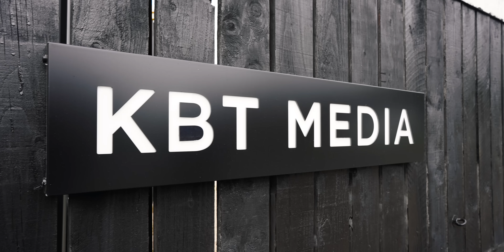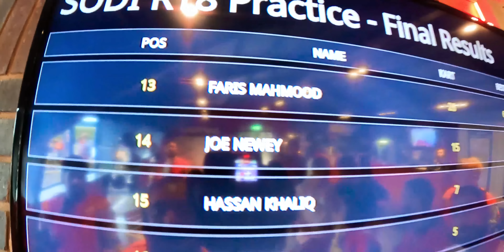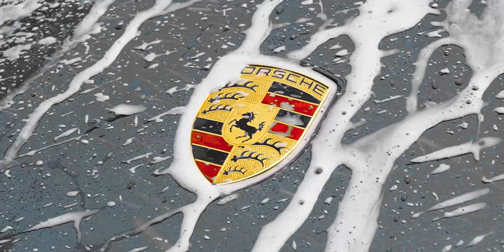KBT WEEKLY EPISODE 49 - MARIO VS LUIGI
- We stock all types of fabrics available including canvas, calico, waterproof fabric, hessian, outdoor fabrics, vinyl leatherette and Upholstery fabrics.

Fabric Highlights :
7:45 - Stripe Dirt-Resistant Awning Canvas
✂️ Join KBT Weekly: